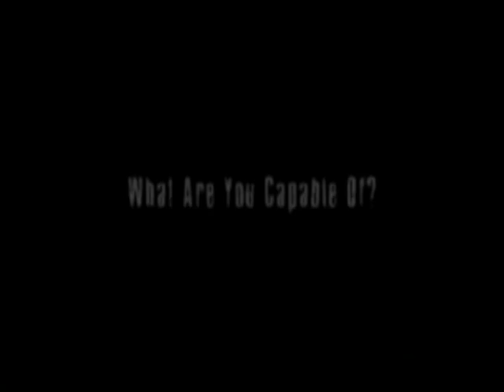Miles From Home - Trailer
Miles Conway is barely 18 years old  and finds himself homeless on the streets of Los Angeles in a world where life is raw and exposed, and the idea of hope and security is fictional.